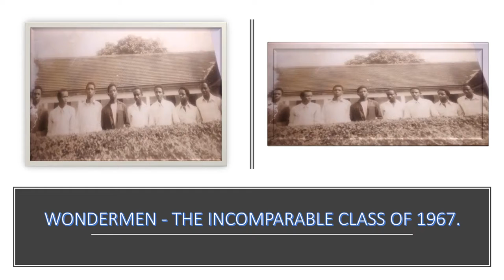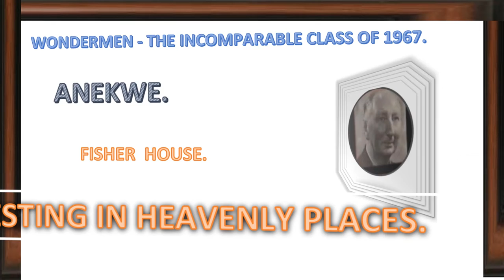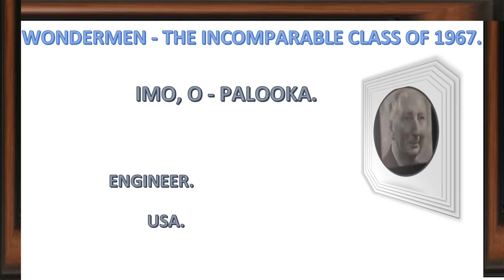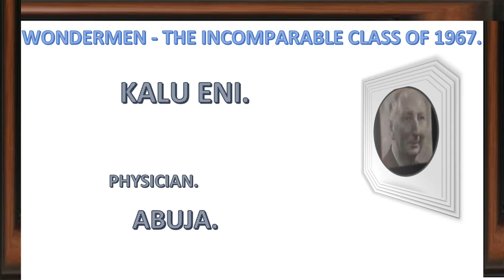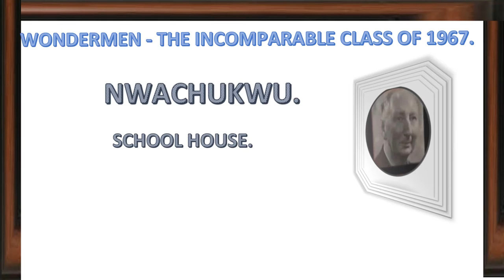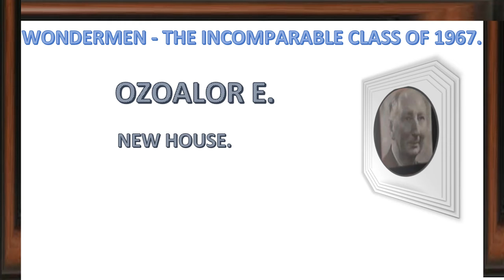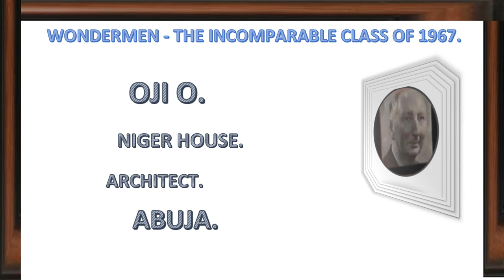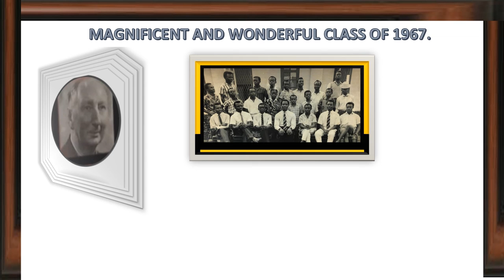THE WONDERMEN - CLASS OF 1967 ROTATING DIGITAL DISPLAY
An Ike Nkangs Original Song Composition.